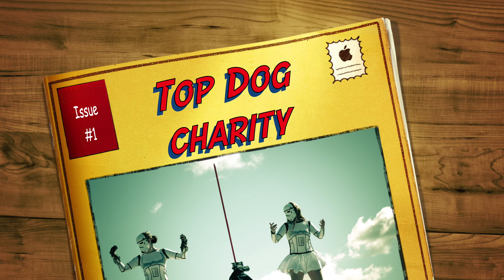Top Dog trailer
This video is about Top Dog trailer